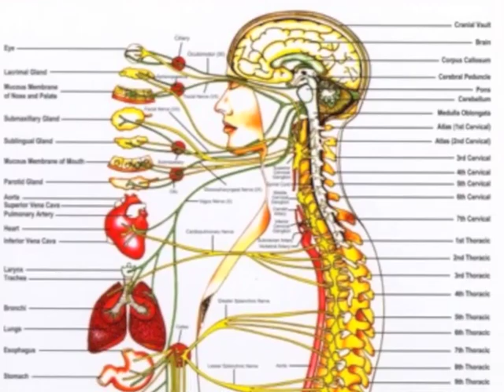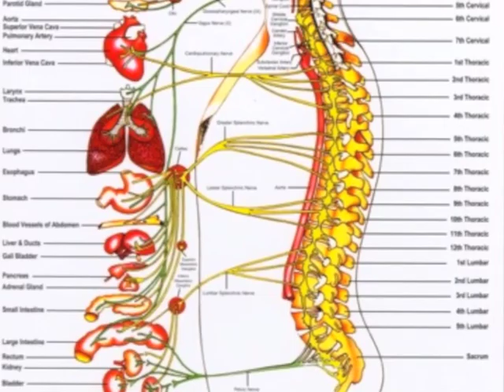Chiropractor Englewood CO | The Chiropractic Approach to: Digestive Problems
Learn some of the powerfully effective techniques to helping digestive problems. Adjustments for colon spasms, hiatus hernias, reflux, acupressure points, and more.  Many patients have benefited from these wonderful chiropractic techniques. Nikitow Chiropractic Wellness Center
99 Inverness Drive East Suite 120
Englewood, CO 80112